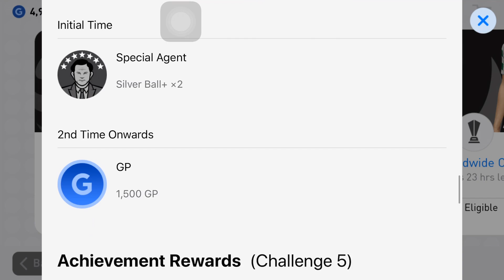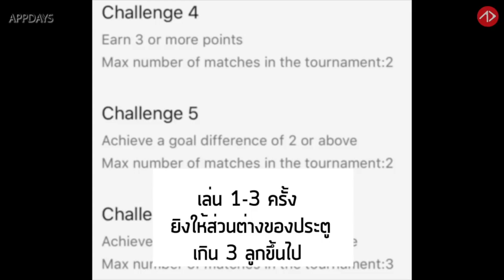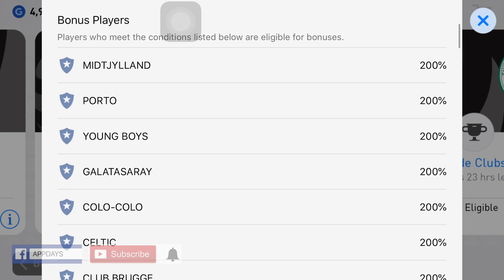PES2019: อีเว้นท์ใหม่กับการมาของแพ็คดาวรุ่งพุ่งแรง !!